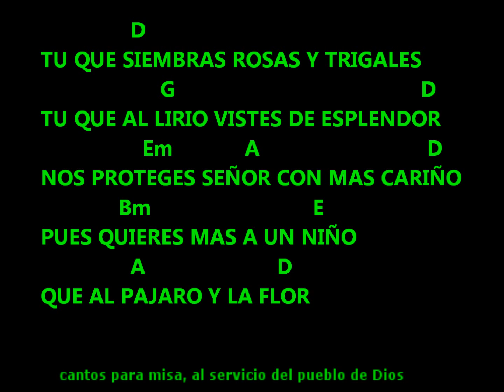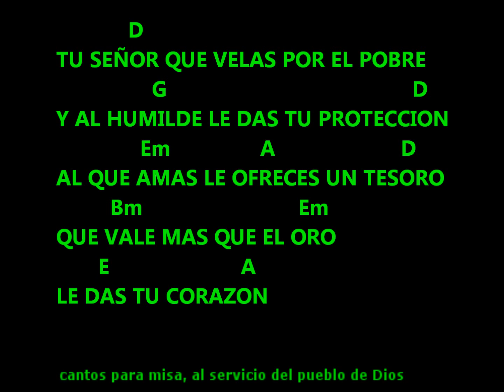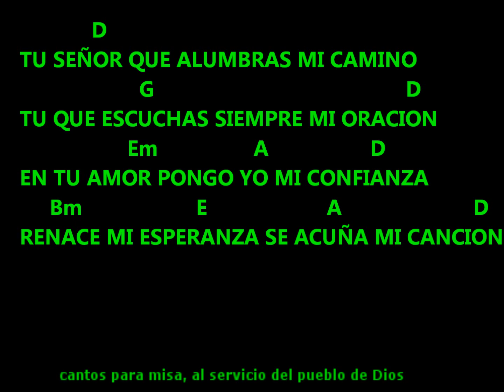Padre Bueno - Kairoi